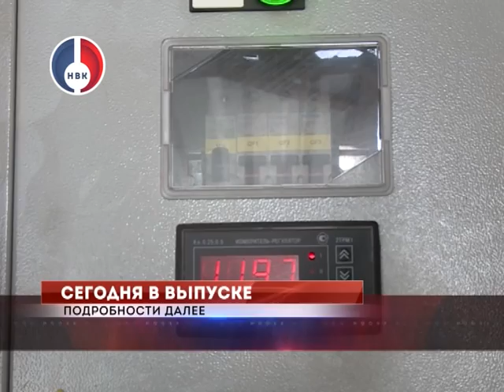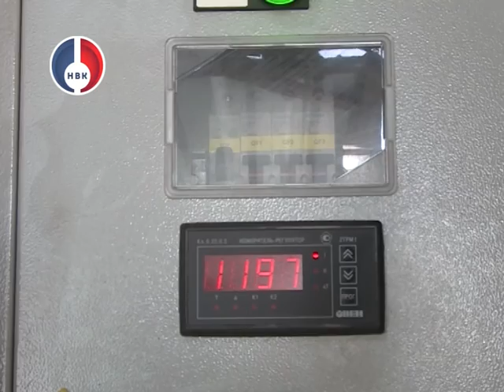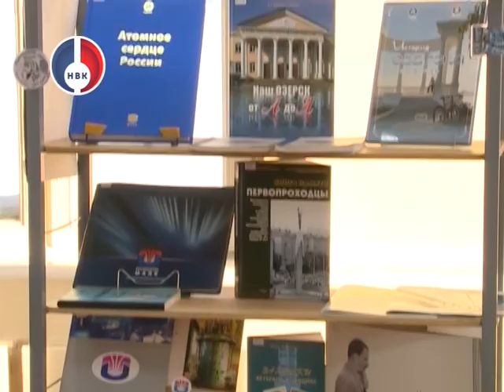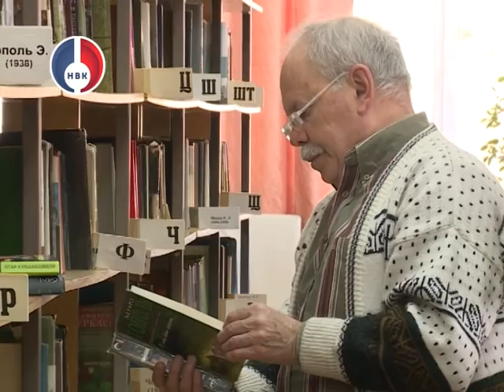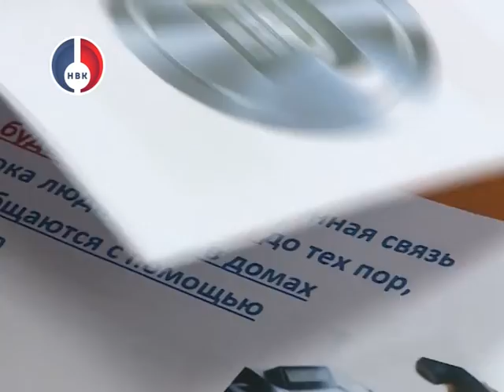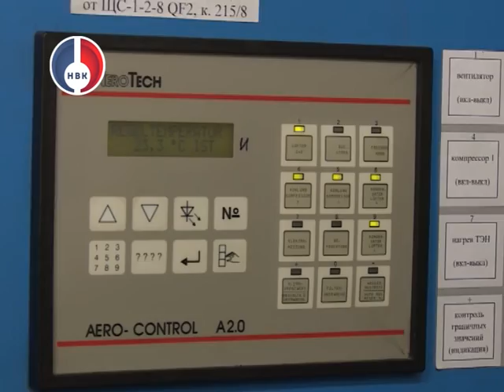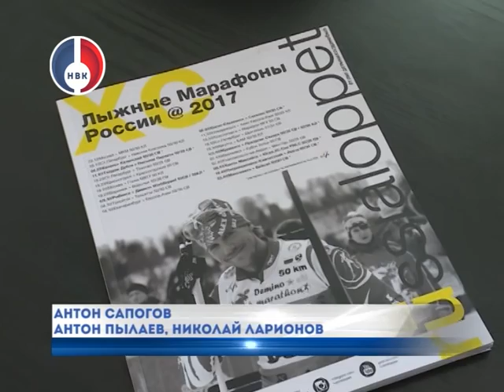"Объектив. Итоги" от 13 марта 2017 г.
Потенциальные резиденты ТОР – компания «Кибертоп Экосистемс» располагается на второй площадке УЭХК. Здесь  разработали два опытных образца мобильных мусороперерабатывающих комплекса.  Высокоградусные температуры  позволят экологично и  безопасно уничтожать отходы. Руководство планирует наладить бесперебойное производство таких печей и создать в городе 200 рабочих мест.

Новоуральский политсовет партии «Единая Россия» утвердил дату и модель проведения предварительного голосования.

Садовая, 9 – адрес преобразившегося  дома, принятого комиссией после капитального ремонта.

Публичной библиотеке – 25! 13 марта 1992 года она впервые распахнула двери для своих читателей.

Марафон «Азия-Европа-Азия» - собрал лыжников со всей страны на трассах Новоуральска 11 марта. Это крупное рейтинговое соревнование входит в число лучших марафонов нашей страны

В пресс-туре, посвященном 125-летию создания первой телефонной станции на Урале – побывала съемочная группа НВК